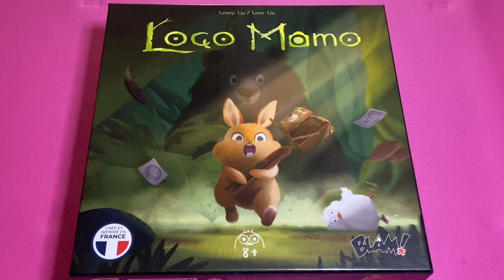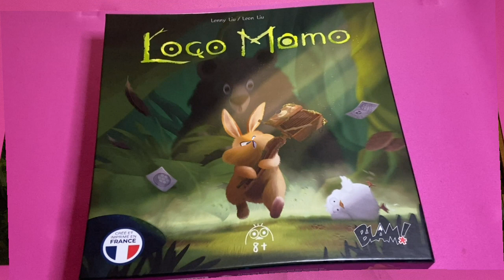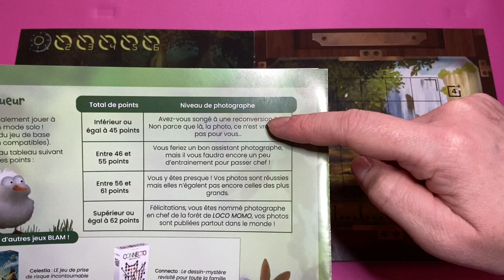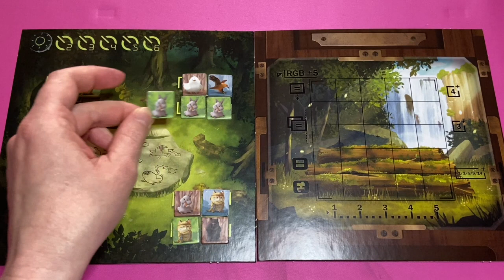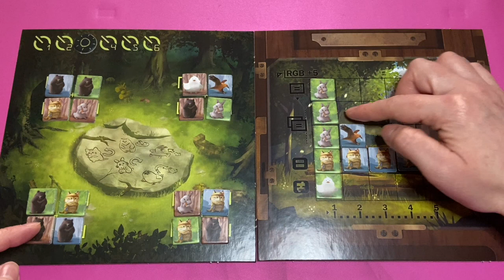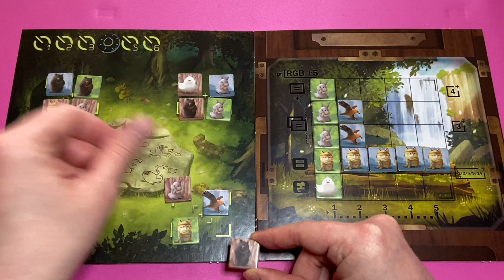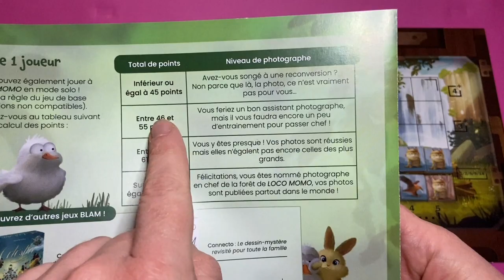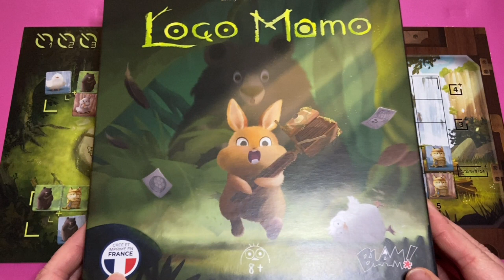Présentation d'une partie de Loco Momo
Prenez la plus belle photo d'animaux de la forêt. Un gentil et joli petit jeu.
Loco Momo est un jeu simple d'accès, rapide et addictif avec de riches possibilités stratégiques. Il faudra bien regarder le jeu de chaque joueur afin d'avoir le meilleur score.
Un jour, un mystérieux appareil photo fut découvert dans la forêt enchantée de Loco Momo.. Pour choisir qui en deviendrait le propriétaire, les animaux de la forêt ont décidé que celui qui prendrait le plus beau cliché gagnerait l’appareil photo.
Lors d'une partie de Loco Momo, vous avez 6 manches pour réussir la meilleure photo en plaçant vos jetons animaux de façon astucieuse sur votre plateau photo. Pour cela, votre tour se déroule en 2 phases très simples :
- Récupérer des animaux.
- Les placer sur votre plateau.
Pour récupérer des animaux, il va falloir observer attentivement le plateau central, en effet, vous allez tout d'abord déplacer un jeton animal d'une des 4 zones. Il existe 5 types d'animaux, chacun se déplaçant de manière différente.